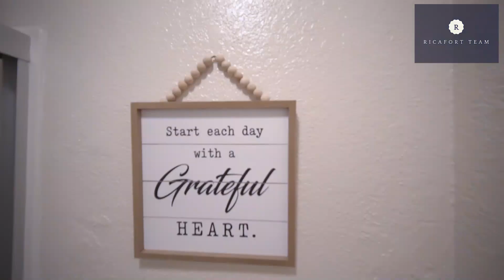The Ricafort Team Presents: 29628 DESERT OAK CT #32, HAYWARD, CA 94544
•𝟏 𝐛𝐞𝐝𝐫𝐨𝐨𝐦 •𝟏 𝐛𝐚𝐭𝐡 •𝟓𝟕𝟗 𝐬𝐪𝐟𝐭 ⁣⁣⁣

⁣⁣This cozy move-in ready condo affords the opportunity to own in the Bay Area at an extremely low price. This top floor unit has just been updated with a newly painted interior, refinished and painted cabinets with new hardware, new carpet along with new stainless steel faucets throughout. It boasts an open floor plan, a spacious master bedroom, and also provides the convenience of an in-unit washer/dryer along with a 1 car garage!⁣⁣⁣
It just steps to a luxurious complex pool, Tennis courts, Garin park trails, Mission Hills Golf Course, and it’s only a 10-minute walk to BART. The unit is located in South Hayward on Mission Blvd with easy access to both Fremont and Union City and the 880 freeway. ⁣⁣⁣
🔥🔥🔥 🎥 by: @recondo_vp @recondo_vp @recondo_vp for all your photo/video needs